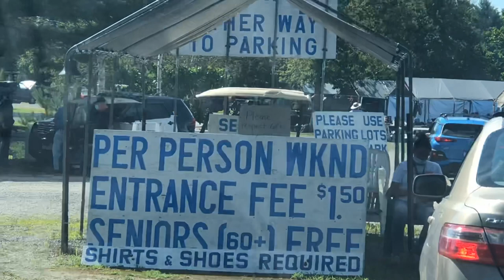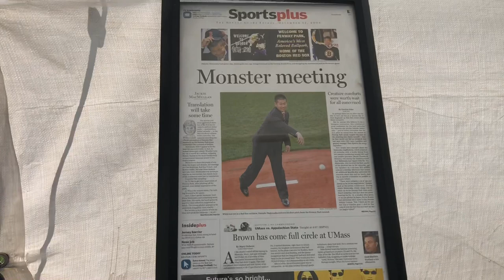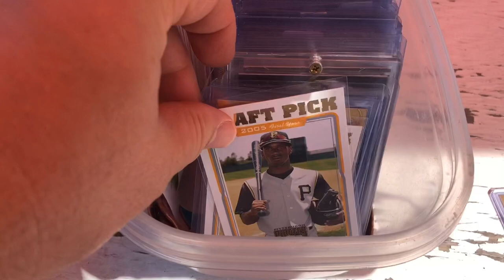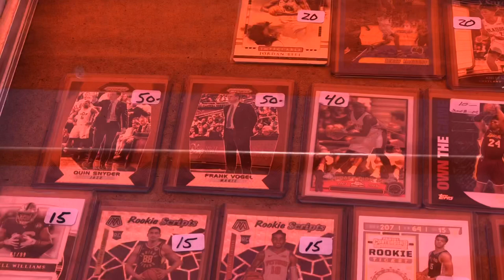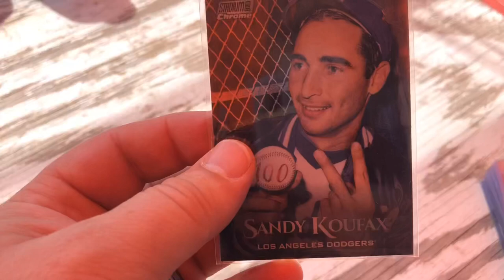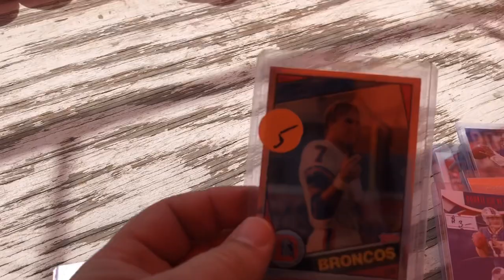I WENT OUT LOOKING FOR SPORTS CARDS DURING A HEAT WAVE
What does the Londonderry, NH Flea Market have for sports cards?  There’s only one way to find out, it’s time to head up and check out all of the tables!